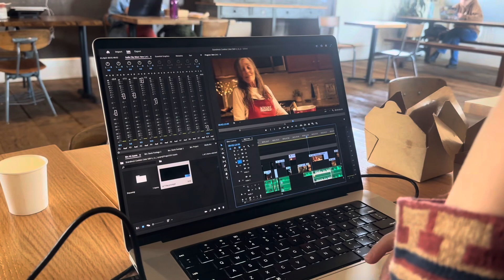Tax Day | Trump’s Day in Court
Today is tax day in the US. It is also the first day of Trump's hearing in New York.

I met up with Sandy at Groundworks Coffee in North Hollywood to finalize the big parts of the color correction/sound design of Grandma's Cookies. it really should be completely finalized by the end of the week! Then we can start submitting it to festivals!